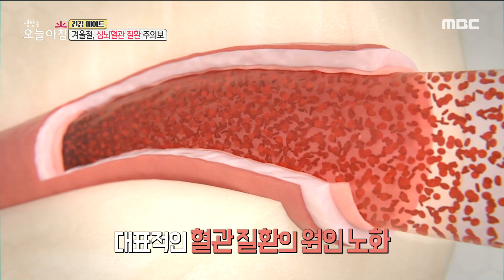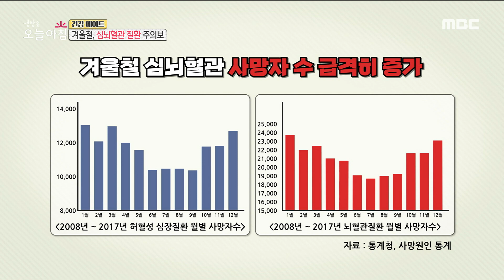[생방송 오늘 아침] 전 세계 사망 원인 1위 심뇌혈관 질환! 그 원인은?, MBC 211209 방송